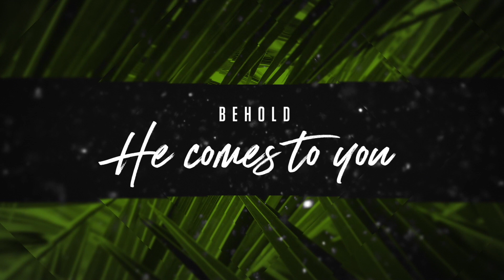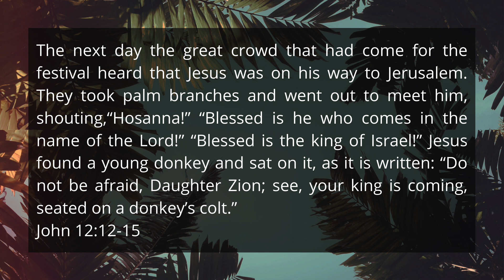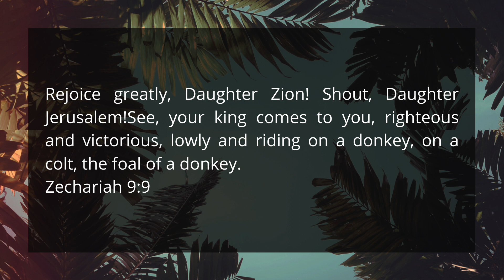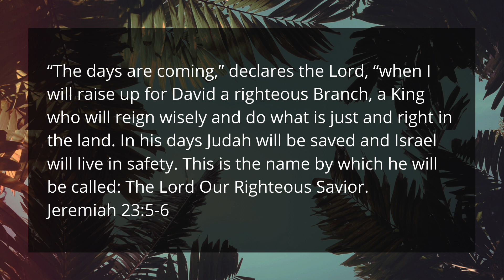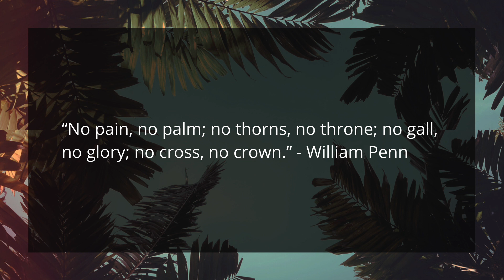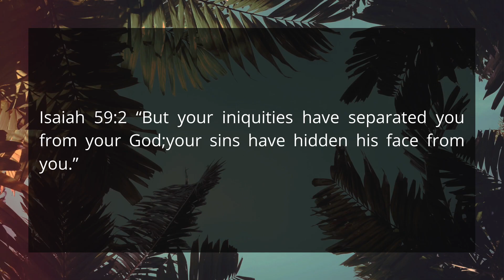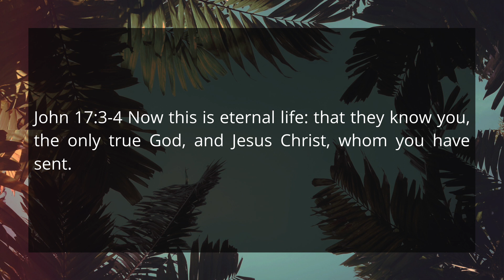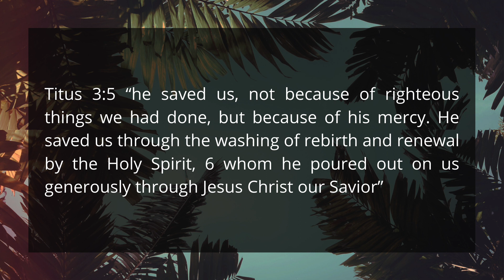Palm Sunday 4.5.2020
Thank you for joining First Alliance Church Orlando for Palm Sunday! If you are visiting us online for the first time, head over to firstallianceorlando.org and click "I'm New" so we can connect with you!